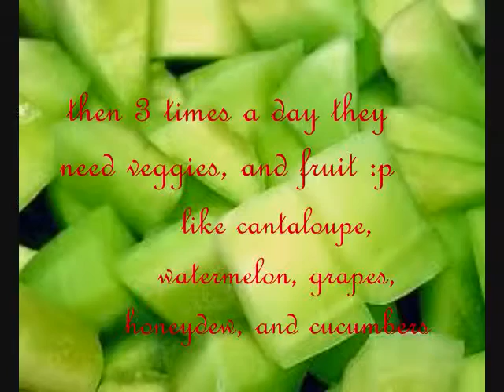Cookie Care: food